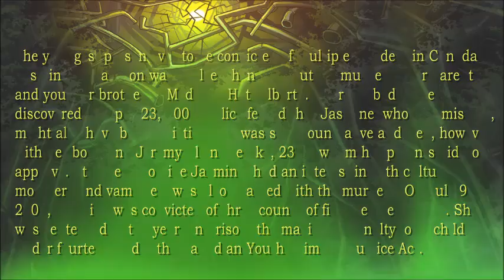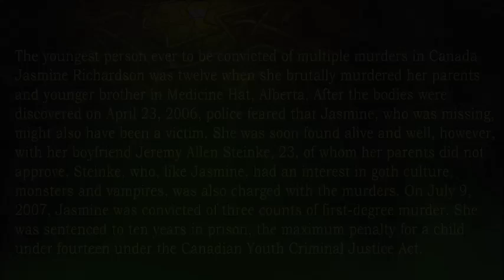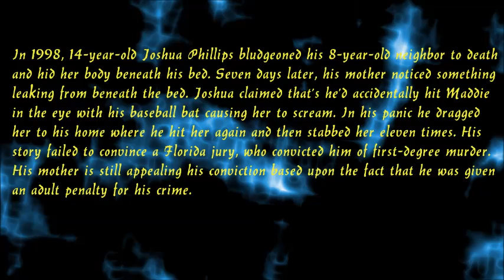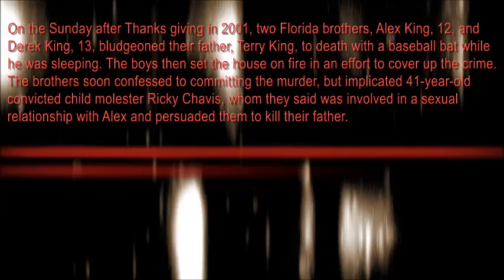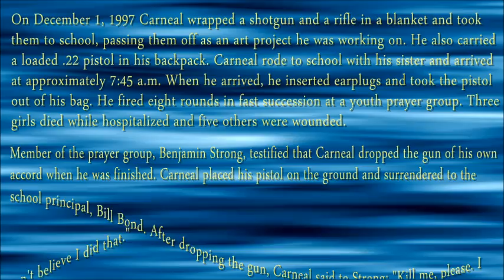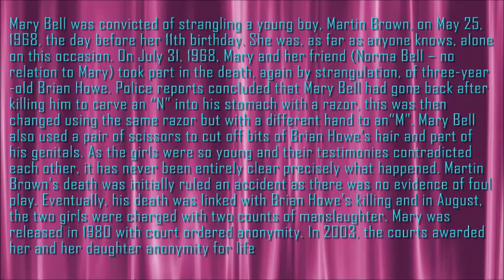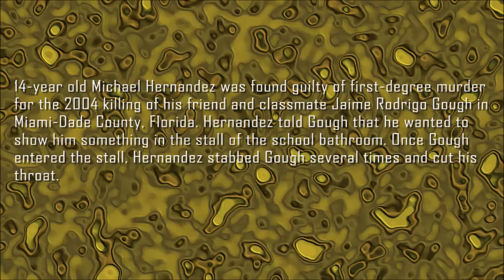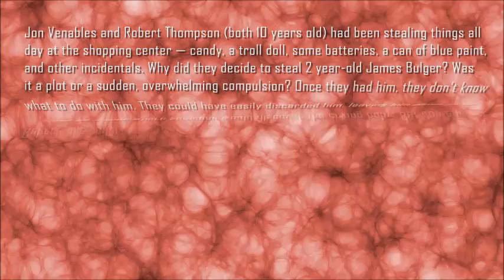10 Most Evil children In History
Evil Child..It is said Criminality is a psychological problem and it can start very early in life. here are some of the childhood evil minds which got into play very early in life. a psycho wicked mind on prawl to kill